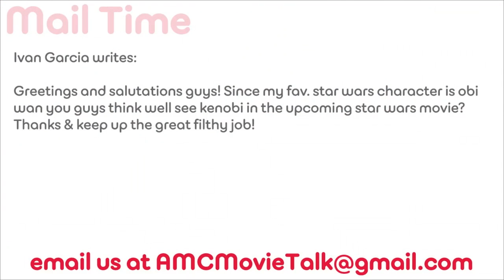Should We See Obi Wan In The New STAR WARS EPISODE 7? - AMC Movie News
User Submitted Question:
Ivan Garcia writes: Greetings and salutations guys! Since my fav. star wars character is obi wan you guys think well see kenobi in the upcoming star wars movie? Thanks & keep up the great filthy job!